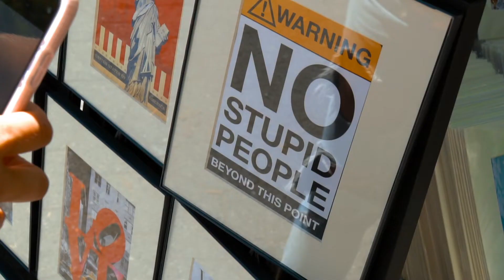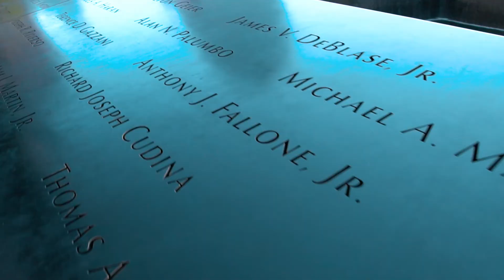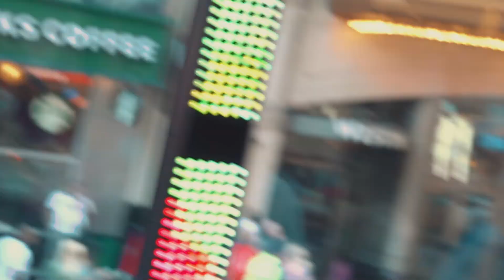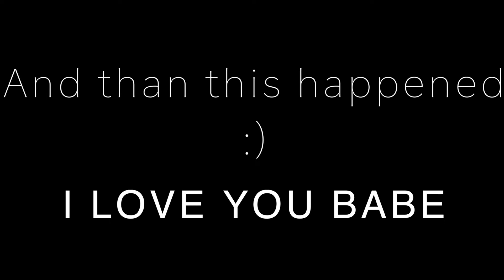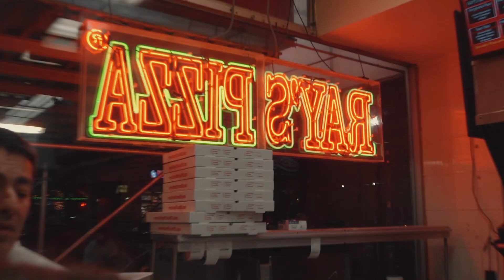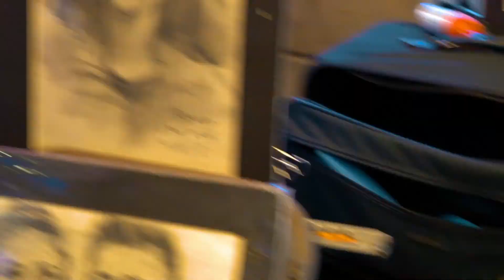NEW YORK CITY | VLOG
After Toronto our next stop was New York City.
It was my first time in NY and Christian´s second time.
He showed me everything around and of course we had to vlog our highlights from this trip to NY :)
Its a different kinda style of vlog.

THANK YOU and ENJOY THE VLOG

More travel vlogs to come!

Ms.HEALTH and FITNESS / VOTING

Please don't forget to vote for me
How to vote ? (follow the steps)

Its very quick and easy

2) log in to your Facebook account
3) confirm you are not a robbot
4) boooooom you voted for me 😎
5) 24hrs later do it again 🙏🏻😜
I would appreciate very much if you could vote for me!
Feel free to text me if you are having problems with the voting

Ney York City | Crazy Day
USA
VLOG 25

We are traveling the world and try to show you as much as we can!

SOOOOO